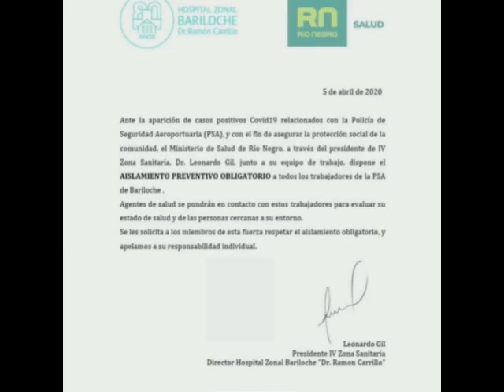CUARENTENA para POLICÍAS de RIO NEGRO [PATAGONIA ARGENTINA]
La POLICÍA DE SEGURIDAD AEROPORTURIA en RÍO NEGRO, PATAGONIA ARGENTINA, en CUARENTENA por RECLAMOS LABORALES.